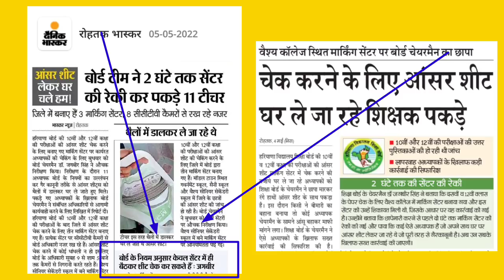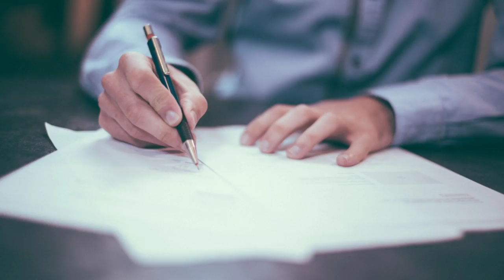haryana board result 2022 | haryana board paper checking 2022 news today | Hbse board 2022 Result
BOARD Exam 2022 . haryana board exam 2022 copy checking kise hoge . Board exam result 2022. haryana board result 2022 . bhiwani board exam news.

haryana board

hbse .

हरियाणा स्कूल बोर्ड परीक्षा 2022.

hbse.